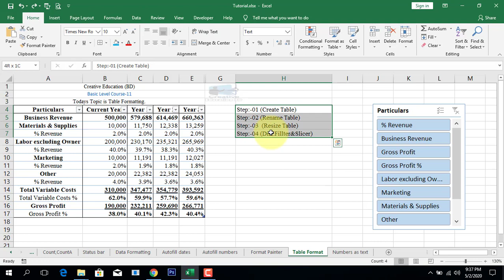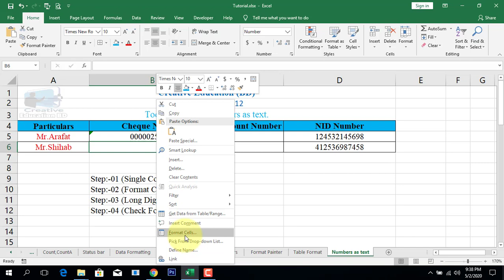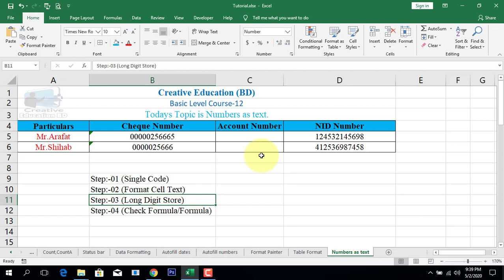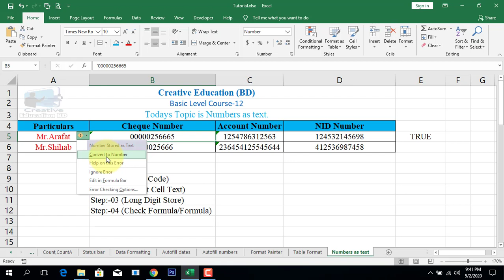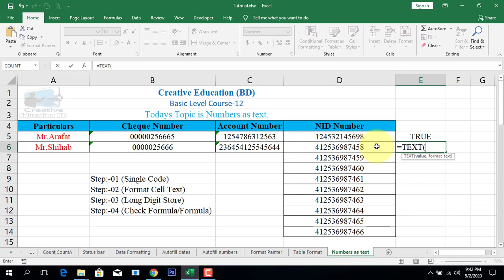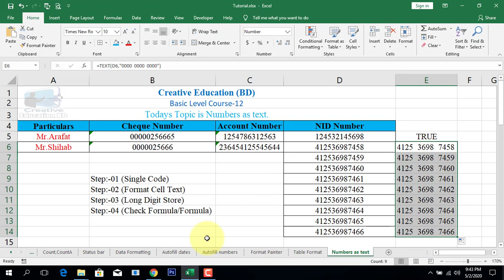How to store numbers as text in Excel II এক্সেলে পাঠ্য হিসাবে নম্বর কীভাবে সংরক্ষণ করবেন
Convert number to text using the Excel TEXT function. The most powerful and flexible way to convert numbers to text is using the TEXT function.

video is for educational purpose only.Copyright Disclaimer Under Section 107 of the Copyright Act 1976, allowance is made for "fair use" for purposes such as criticism, comment, news reporting, teaching, scholarship, and research.